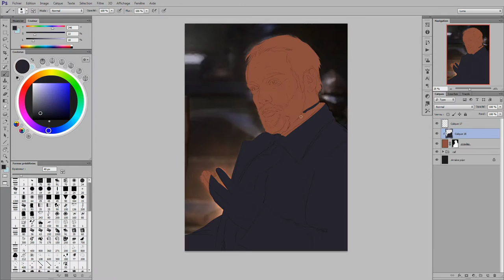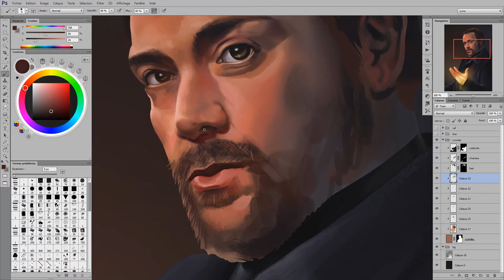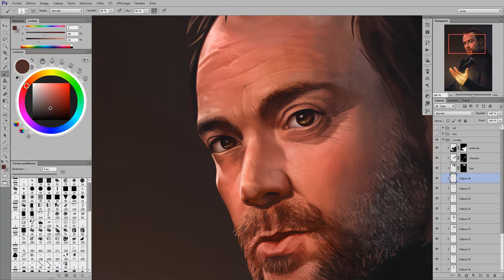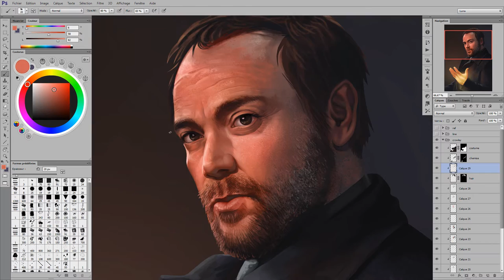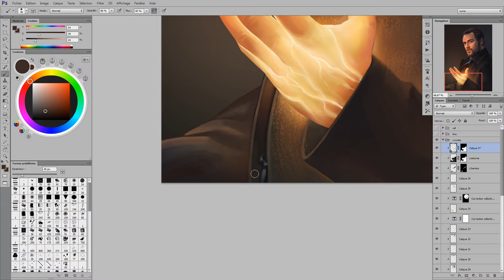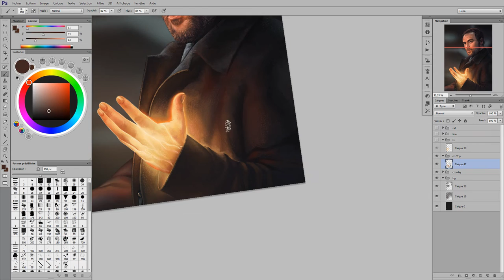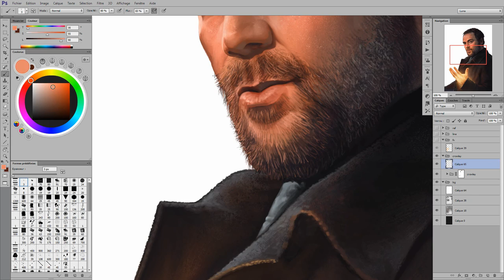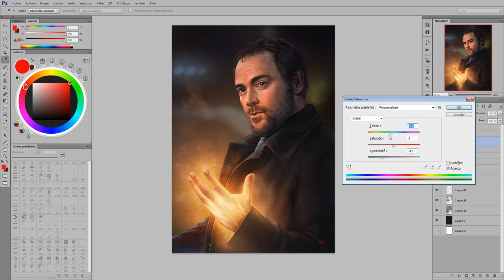Supernatural Crowley - Digital Painting By Lunart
Around 14h of work,